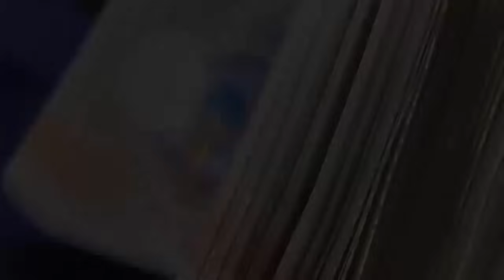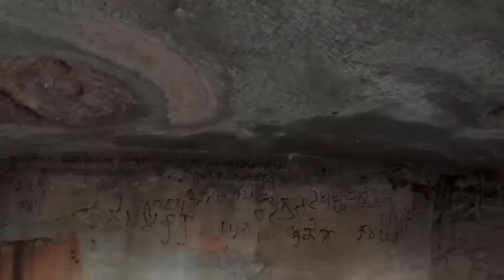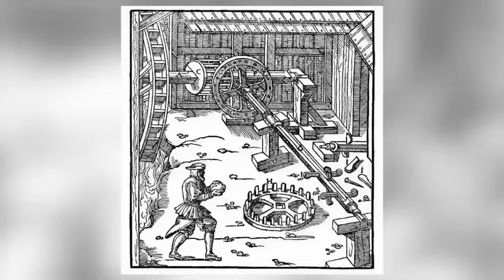12 Most Incredible Archaeological Finds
There’s nothing so exciting in the world of archaeology as what’s been found recently. Recent discoveries give us a chance to learn new information about the people who lived long before us and laid the foundations of the world as it exists today. With that in mind, let’s check out the best recent archaeological finds!